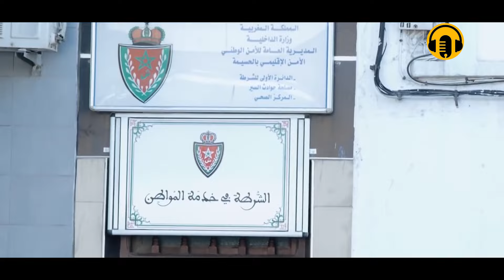Amazigh Rif Film 2024 | PART 3 الفيلم الأمازيغي الريفي "الدلفين الأسود" الجزء الثالث (مترجم)